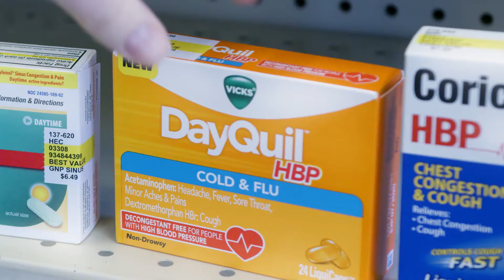Best Value Pharmacy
Promotional video for Best Value Pharamacy in Granbury, TX.